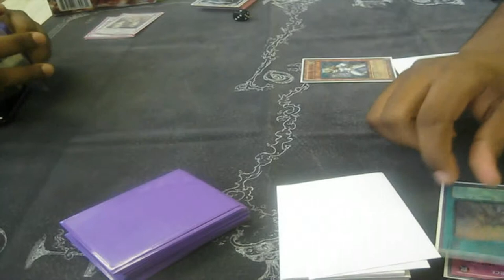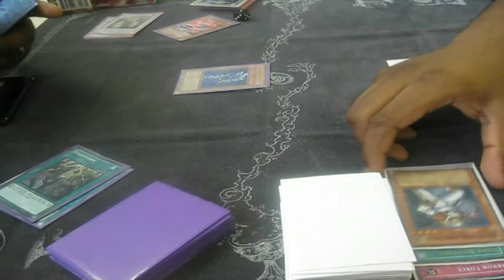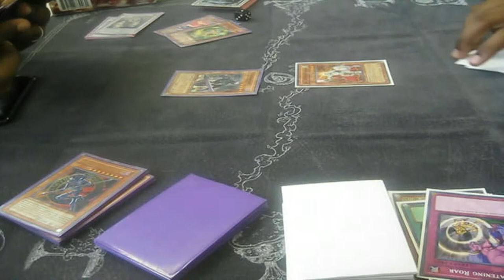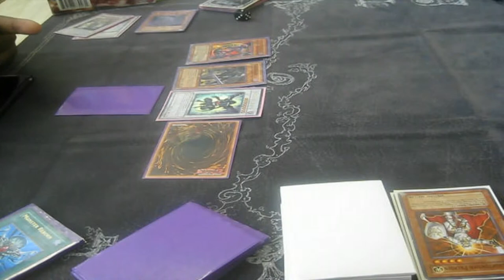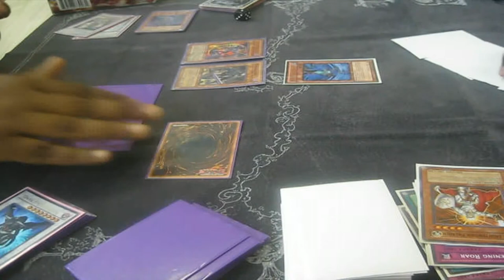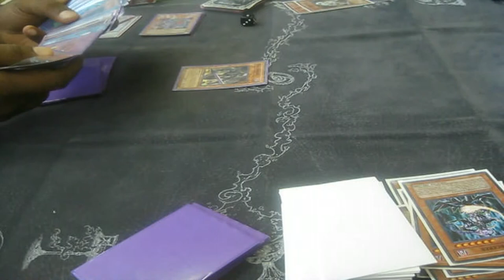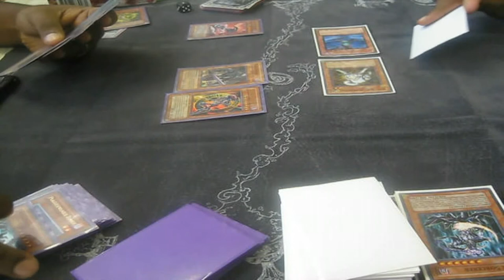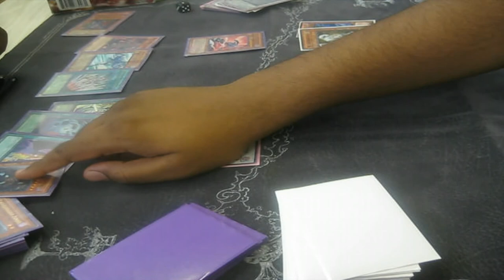No List TeleDAD vs Twilight (Game 2)